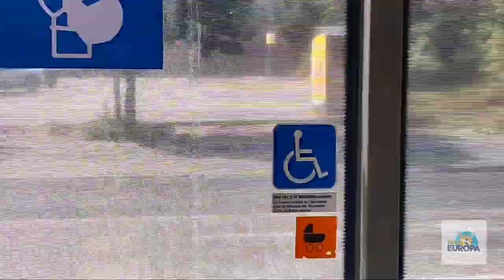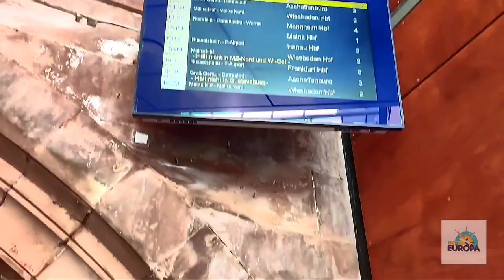Exploring Mainz In A Day....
Mainz is a German city on the Rhine River. It’s known for its old town, with half-timbered houses and medieval market squares. In the center, the Marktbrunnen is a Renaissance fountain with red columns. Nearby, a distinctive octagonal tower tops the Romanesque Mainz Cathedral, built of deep red sandstone.

If there is any corrections or suggestions needed  just put in comment box.

Thank you so much for Amal Sebastian for being with me.

All copyright for ENTE EUROPA